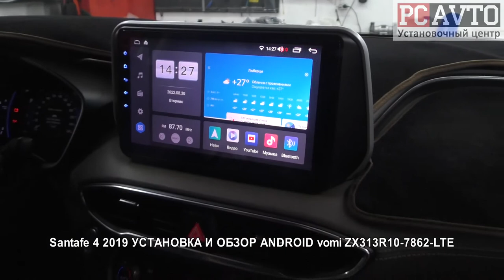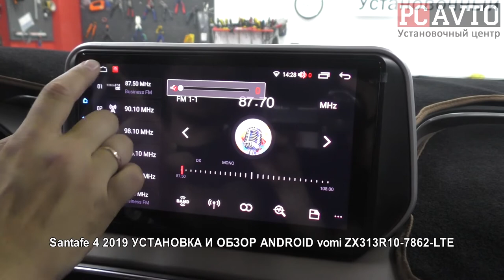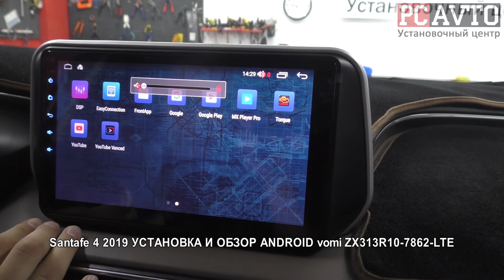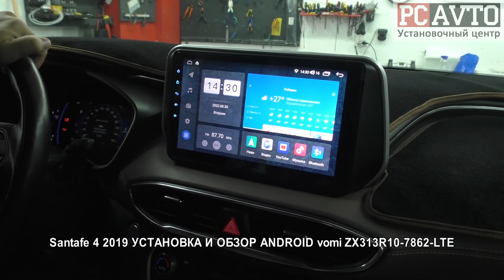Santafe 4 2019 УСТАНОВКА И ОБЗОР ANDROID vomi ZX313R10 7862 LTE